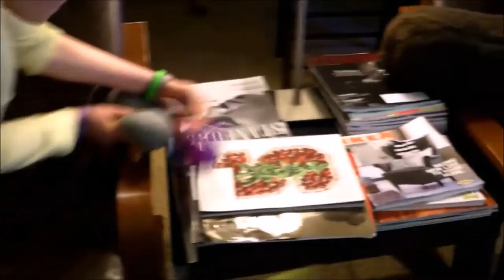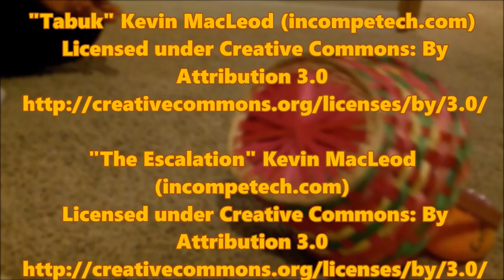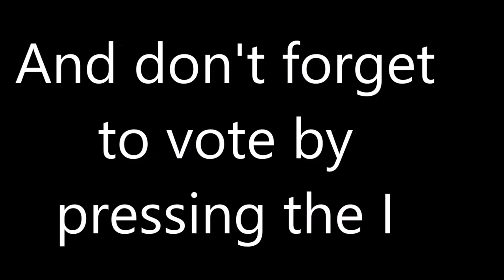King of the Hill | Stuffie Survivor Episode 7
Welcome back to an all new 7th installment of everyone's favorite stuffed animal reality show, Stuffie Survivor! When we  left off the two teams went on an easter egg hunt with team chair emerging victorious. And Ox ELIMINATED! So in this episode a second stuffie will be eliminated. But we aint gonna tell you who! You gotz to watch the video!

Social Media!
Facebook.com/PlushieProductions
Instagram.com/PlushieProductions
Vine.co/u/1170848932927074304